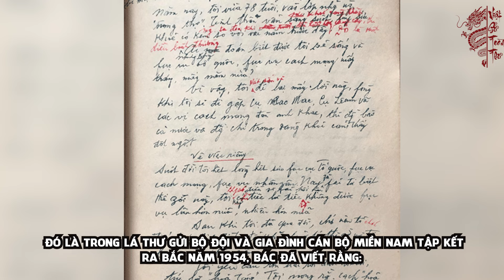Ngày BÁC HỒ Mất – Những Điều Kì Lạ Xảy Ra Chấn Động Cả Nhân Loại | Việt Sử Toàn Thư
Nội dung:Vào lúc 9 giờ 47 phút ngày 2/9/1969, vào đúng dịp kỷ niệm 24 năm Quốc khánh, Bác Hồ đã trút hơi thở cuối cùng trong niềm tiếc thương vô hạn và không gì có thể đong đếm được trong khi di nguyện thống nhất nước nhà của Người vẫn còn dang dở. Nhiều thập kỷ đã trôi qua, Lăng Bác đã trở thành nơi để lưu giữ thi hài cũng như để mọi công dân Việt Nam và bạn bè gần xa ghé đến và viếng thăm Bác. Nhưng đã bao giờ bạn tự hỏi rằng thi hài của Bác được lưu giữ như thế nào và tại sao chúng ta chỉ được vào thăm Bác vào buổi sáng? Chào mừng các bạn đã quay trở lại với VSTT!